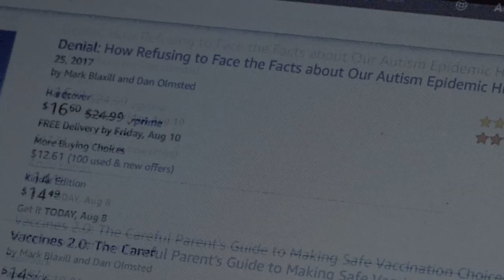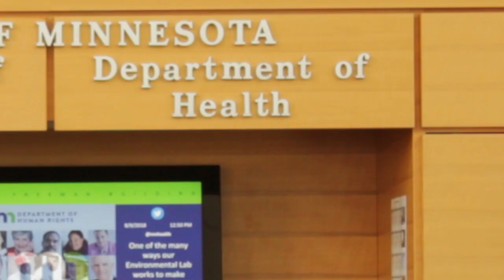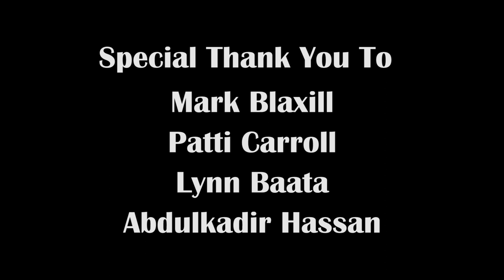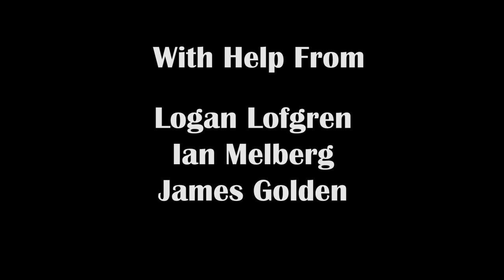Outbreak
The recent measles outbreak in the Somali community in the Twin Cities spurred finger pointing and heated debate over the efficacy of vaccinations.

This documentary was made as a part of SPNN's 2018 Doc U program by Abdi Mohamed.